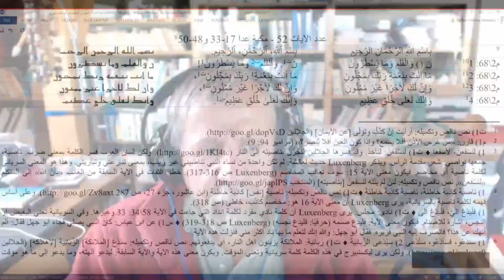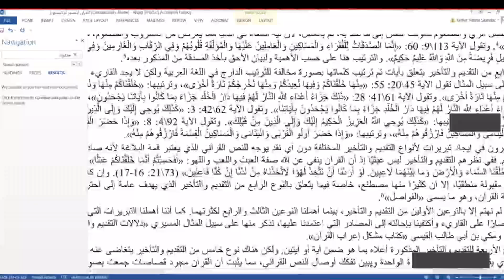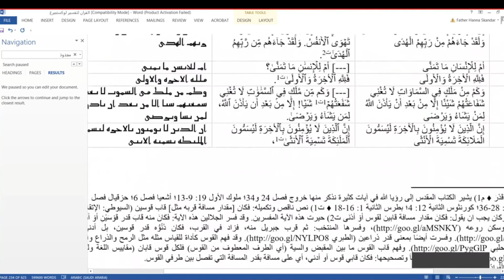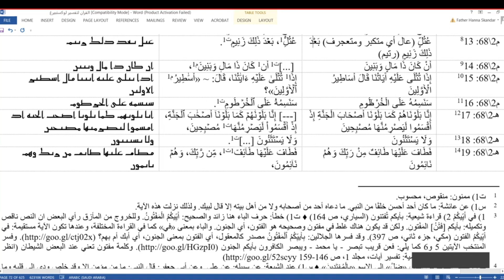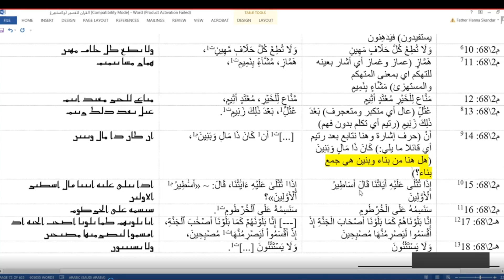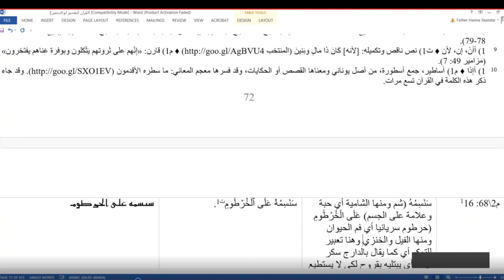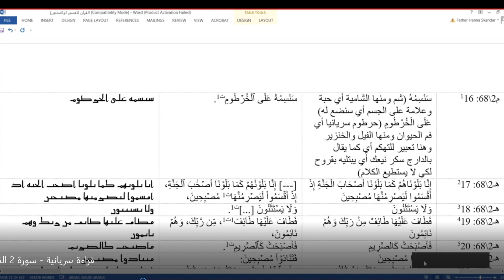لوكسنبيرغ سورة القلم 1 معنى ممنون مقتون يدهنون هماز اساطير الخرطوم